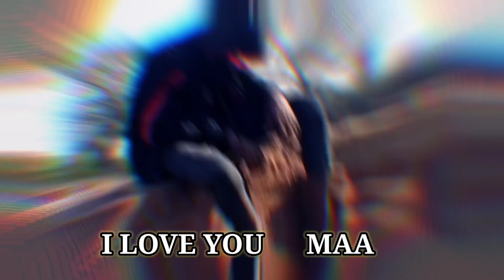MAA R BINA BACH BAR LAGI DAR LAGSI NEW SAMBALPURI STATUS RASIA OFFICIAL#sambalpuristatus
MAA R BINA BACH BAR LAGI DAR LAGSI NEW SAMBALPURI STATUS RASIA OFFICIAL

ଯଦି ଆପଣଙ୍କୁ ଆମର Video ପସନ୍ଦ ଲାଗୁଛି ତାହେଲେ ଆମ Video କୁ Like କରନ୍ତୁ ଏବଂ ଏହି ପରି Video ଦେଖିବା ପାଇଁ ଆମ Channel କୁ Subscribe କରି ପାଖରେ ଆସୁଥିବା Bell Icon 🔔 କୁ ନିଶ୍ଚୟ ପ୍ରେସ କରନ୍ତୁ ।

Titlagarh (Odisha)